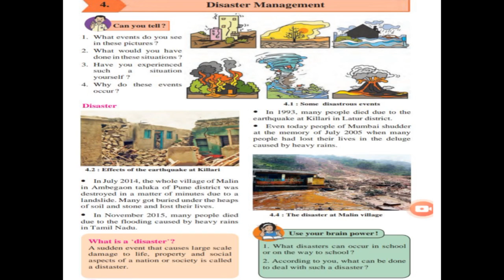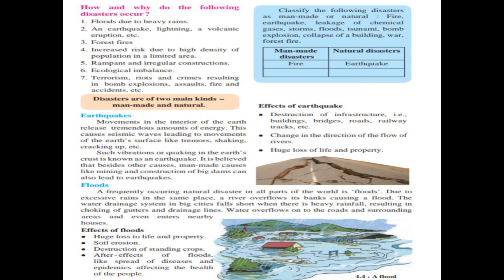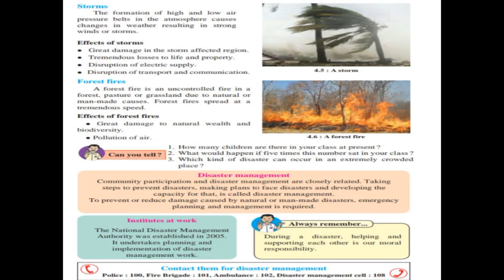Class 6 Science | Ch 4 Disaster Management | Textbook pg no 26 to 28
Watch Class 6 Science Ch 4 Disaster Management on Textbook pg no 26 to 28 explanation.